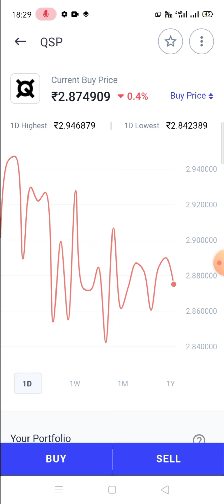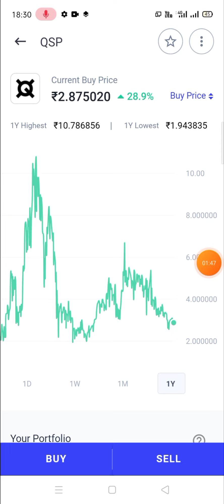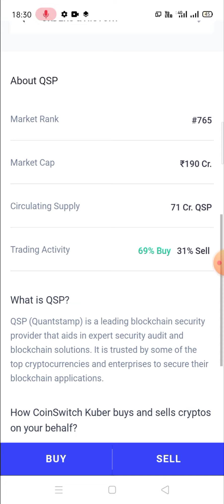What is a Quantstamp Coin / Quantstamp QSP Coin Analysis / Quantstamp QSP Coin Price Prediction 2022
What is a Quantstamp Coin / Quantstamp Coin Analysis / Quantstamp QSP Coin Price Prediction 2022